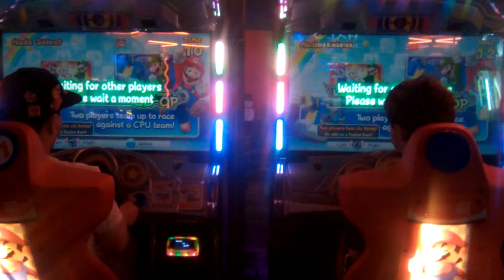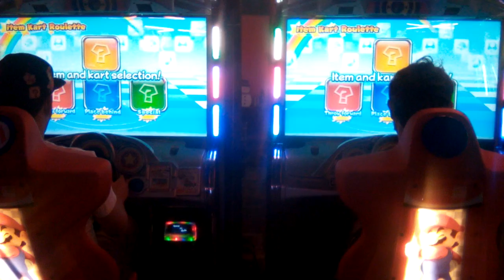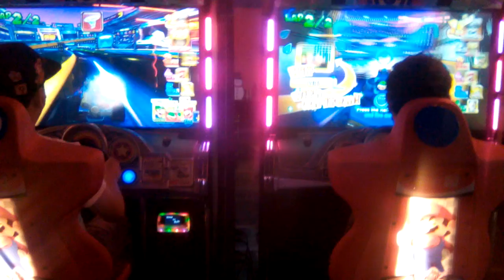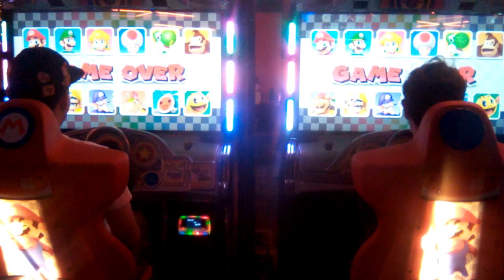Manny At The Arcade Part 2/2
Recorded on Jan 5, 2022: "I ask my best bud driver to record me and Magic to see us play A Mario Kart game at the Arcade. So yeah, I am the one using PACMAN which is quite a shock he actually playable in this arcade game. Enjoy peeps.

Note: TheMagicDoubleRainbowInkling was using Metal Mario.